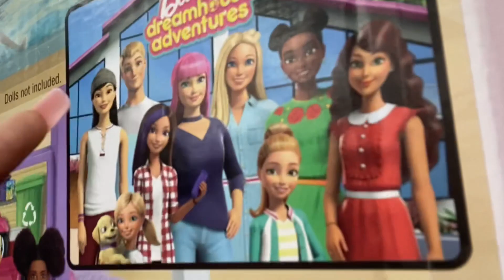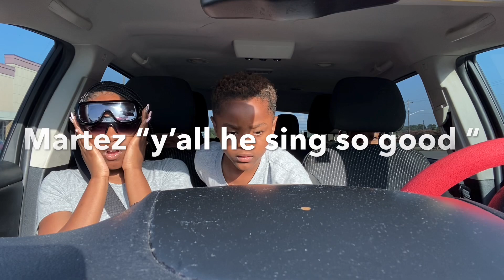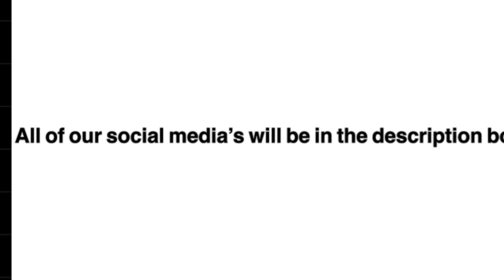Day in our life / vlog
So for today's video we are just gonna be vloging

Our Instagram's
All_about_janiya_
yoboy_jayleen

Martez's Xbox name Howardkids8141